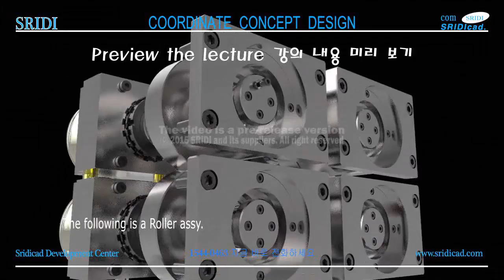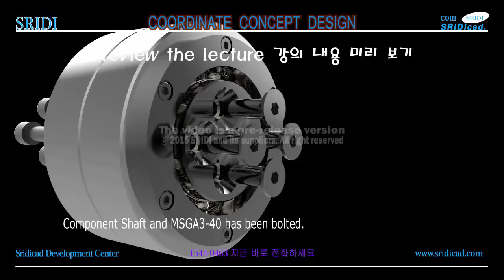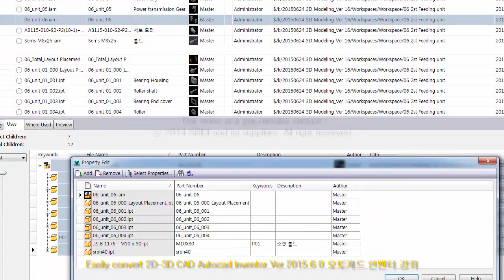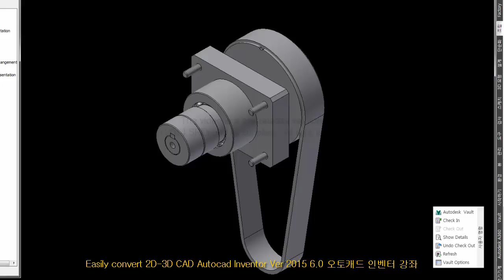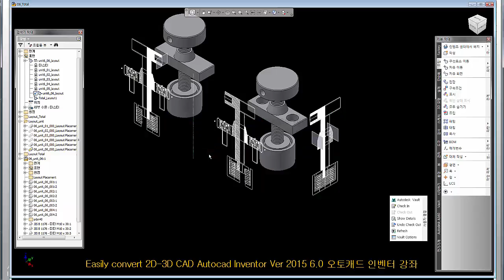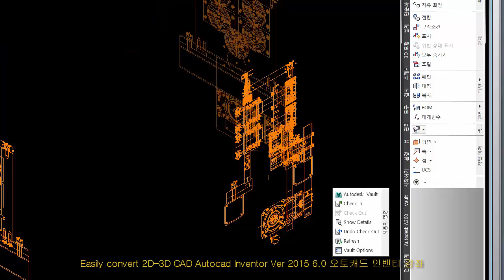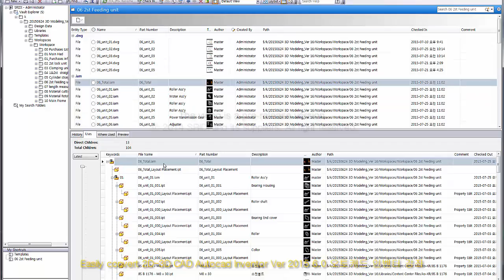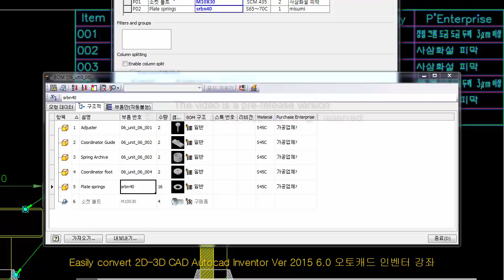3d 산업 동향, 3d 기술 동향, 3d 프린팅 기술 동향-SRIDI-2015 Ver 6.0-413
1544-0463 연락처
3d 설계 표준화 구축, 기간:12주(주3일), 대상:인턴 및 신입, 소프트: Cad & Inventor & Vault

바로가기
1. SRIDI에서 구매

2. 옥션,지마켓에서 구매

3. 결재